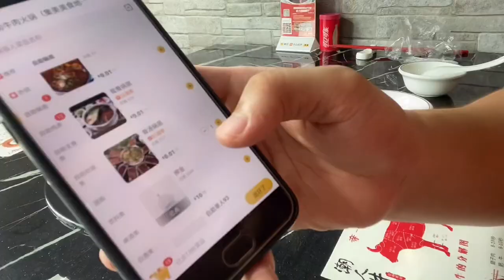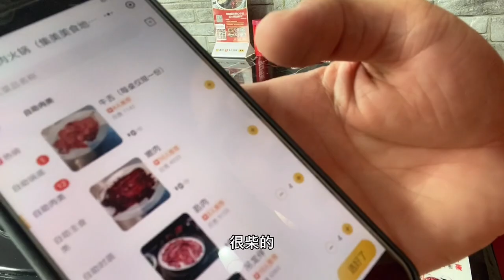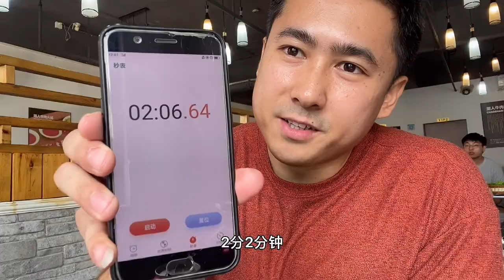厦门点餐式牛肉自助隐藏小知识，93元随便吃学到就是赚到，一盘接着一盘吃过瘾！【老胡吃饱饱】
"我们保证所有在视频中使用的食材都是来自符合合法要求的渠道，与动物虐待无关。" 厦门点餐式牛肉自助隐藏小知识，93元随便吃学到就是赚到，一盘接着一盘吃过瘾！
老胡吃饱饱 自助餐 火锅 "我们特别强调，视频中的所有食材采购都符合法律和道德要求，绝无涉及虐待行为。"